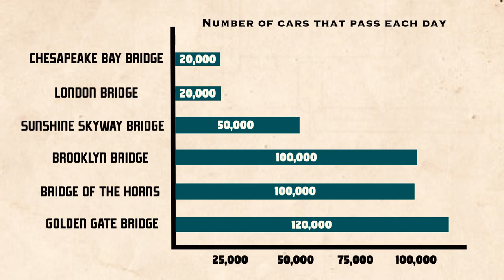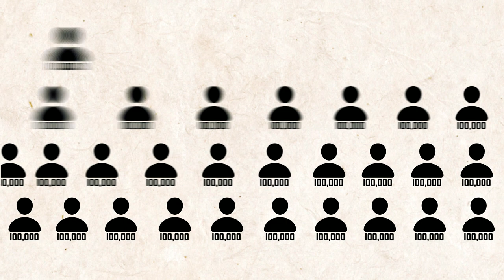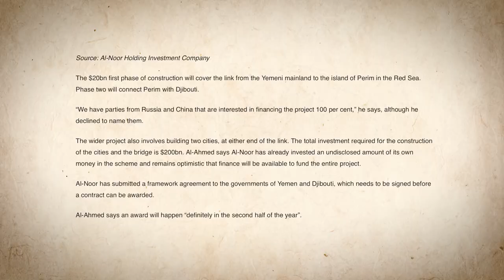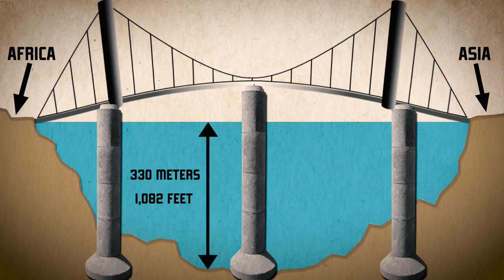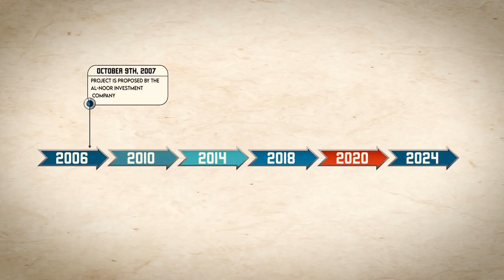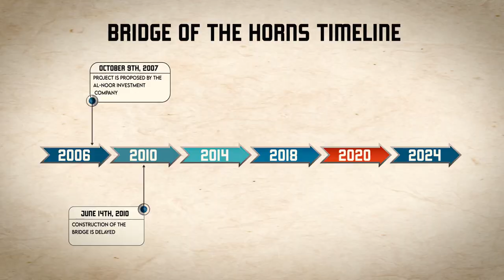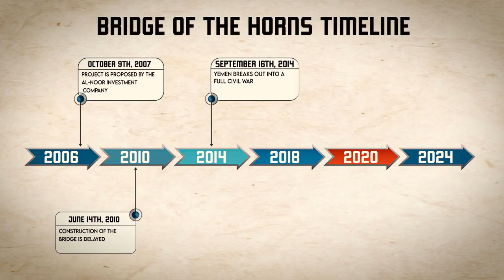Why You Can't Build a Bridge Into The Middle East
Although Africa and the Middle East may be very close, nobody has been able to build a bridge between the two continents. Many proposals have been made to connect Africa and Asia, but none have been successful. Here's why.

If you are or represent the copyright owner of materials used in this video and have a problem with the use of said material, please send me an email, and we can sort it out.